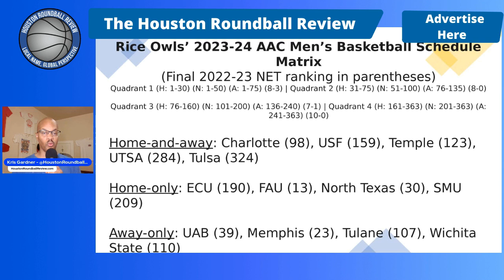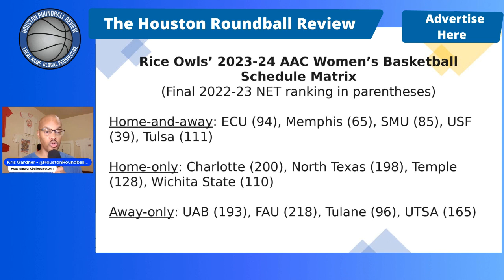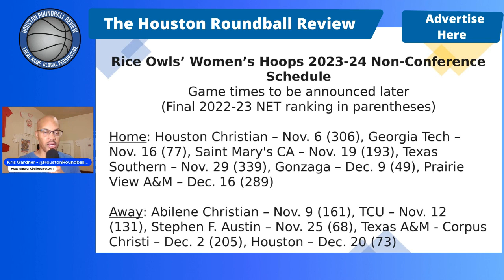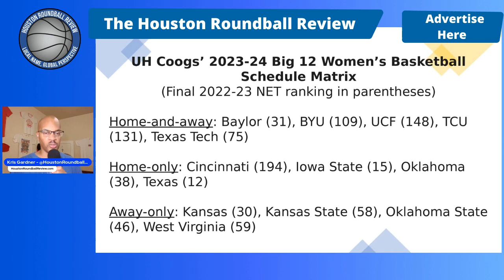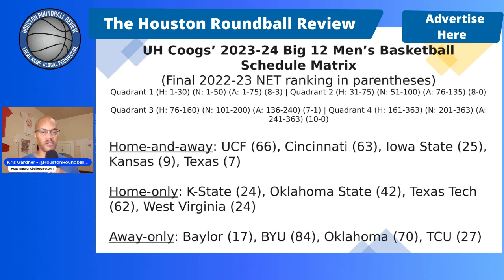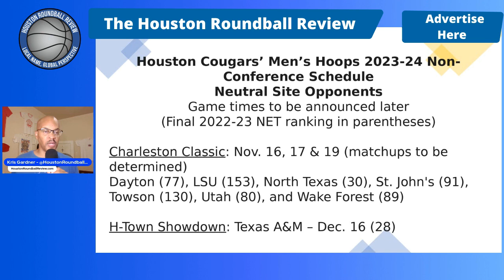Schedule updates for Rice Owls and Houston Cougars men's and women's basketball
The AAC and the Big 12 announced the schedule matrices for men's and women's basketball.

Rice women's hoops and UH men's hoops have announced their non-conference schedules.